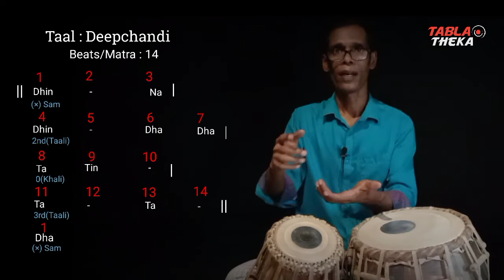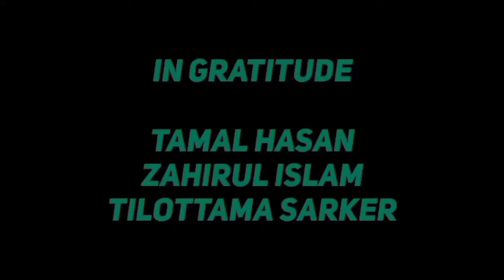⭐Deepchandi Taal Variation : Part-1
Welcome to Tabla Theka Binay Youtube Channel.
I have discussed the Deepchandi Taal Variation

🙏Thank you for joining Me on this rhythmic journey.

Chapters :
0:00 Introduction
00:27  Deepchandi basic  theka
00:46  Deepchandi variation-1
01:40 Deepchandi variation-2
02:37 Use of rhythm
02:44 last part